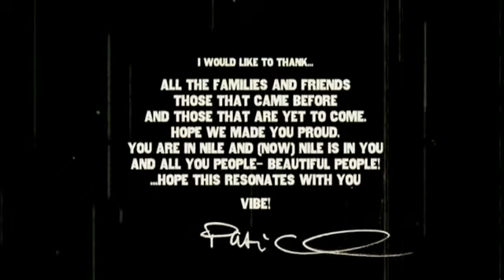Patrice - Raw & Uncut (Live Paris 2006)